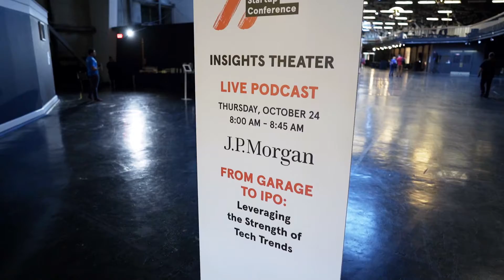Lean Startup Conference | The Palace of Fine Arts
The Lean Startup Conference is not a product-launch-a-palooza. It's built on the methods and philosophy outlined in The Lean Startup and The Startup Way, groundbreaking titles by founder Eric Ries that created a global movement and redefined how organizations, large and small, operate in times of uncertainty. When you attend the Lean Startup Conference, you’ll be taking a bold leap toward paving your organization’s path to sustainable growth and long-term impact.

Gather with more than a thousand innovators and 100+ expert speakers from across the globe seeking new ideas on how to drive change and solve complex problems. No matter the size or nature of your endeavor, the Lean Startup Conference can equip you with the tools you need to improve how you work and lead.

About us
arcpoint studios a full-service media production studio specializing in creating content that emotionally connects with your audience. Our team of passionate storytellers helps brands market their products and services to achieve tangible, bottom-line results. Based in the Dallas-Fort Worth metroplex and servicing clients worldwide.